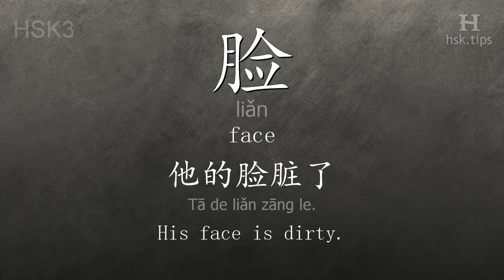Chinese HSK 3 vocabulary 脸 (liǎn), ex.1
In this video the chinese character is from HSK level 3. And it is "脸", pinyin: "liǎn", which means "face".
Listen to native mandarin speakers saying "脸" and the example: "他的脸脏了。", it means "His face is dirty."